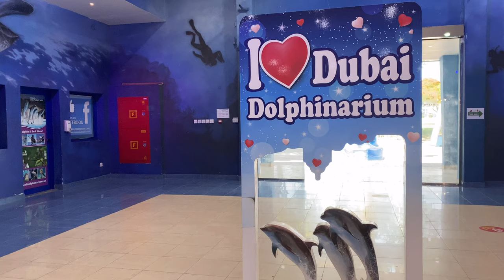Dubai Dolphinarium 13th Year Anniversary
Dubai Dolphinarium celebrates 13 years of dolphin fun memories this Saturday, May 22, 2021, with tickets from AED13 only!

for more inquiries or call 800 DOLPHIN (3657446) / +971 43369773